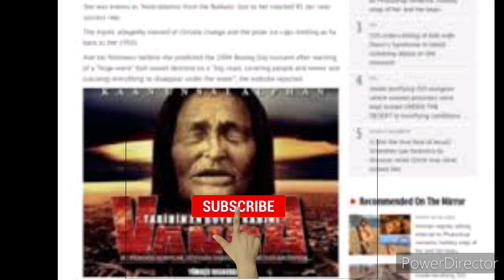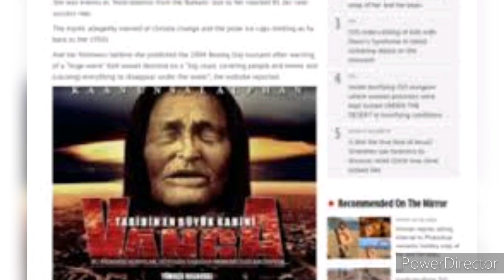اخطر نبؤات بابا فانغا للشهور الاخيره من عام 2021اغتيال رئيس وحرب مدمره